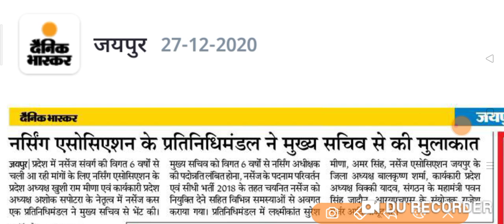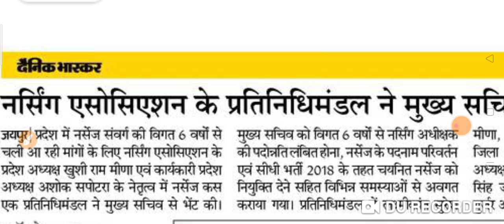ANM, GNM सीधी भर्ती 2018 / 27 दिसंबर 3 बड़ी खबर जल्दी वीडियो देखें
दोस्तों इस वीडियो में नर्सिंग की न्यूज़ के बारे में पूरी जानकारी दी गई है तो पूरा वीडियो आप लोग अच्छे से देखो